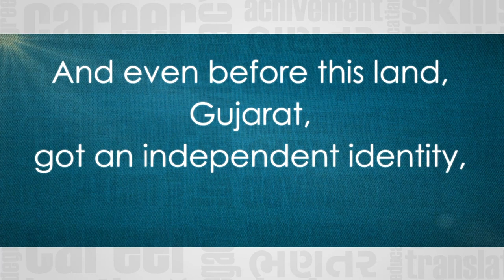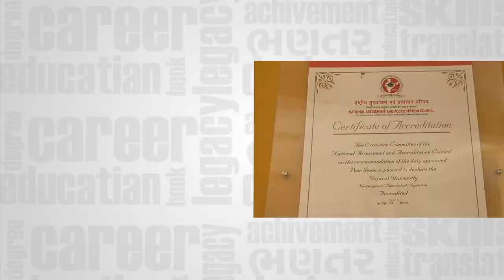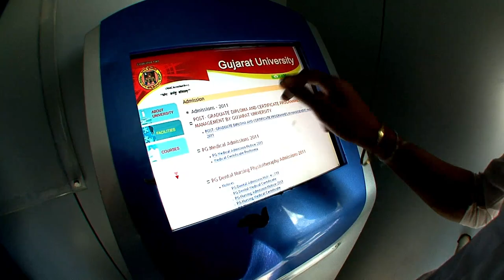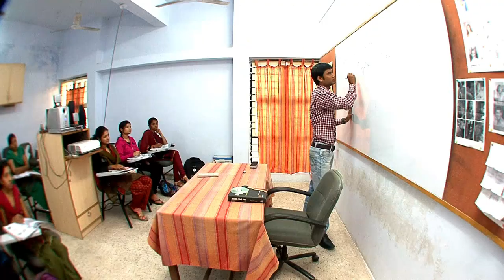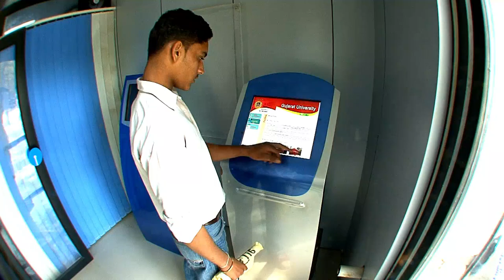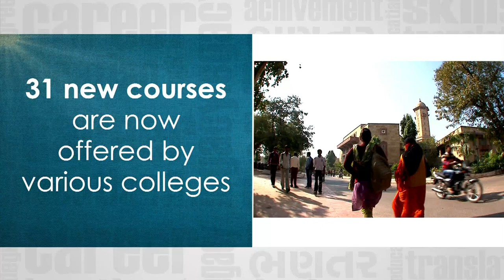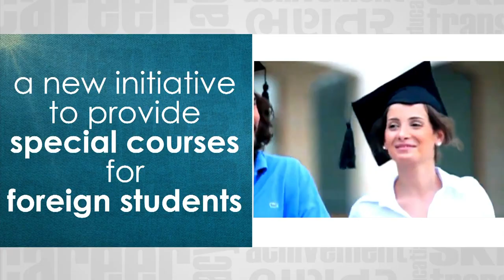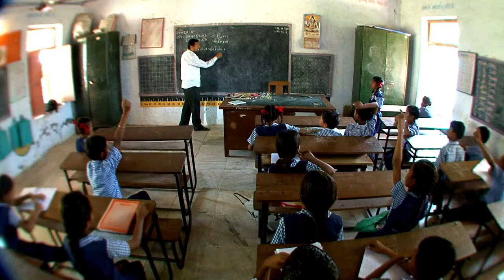Gujarat University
Gujarat University is one of the oldest university's in India. Started in 1949, GU has UG as well as PG courses in Arts, Commerce and Science and provides education to more than 3 lakh students that come from across the globe. Since last 6 years, the infrastructure of GU has seen a remarkable advancement. With the high class canteen, library, sports room, class rooms, conference hall, computer lab, convention hall etc GU is not just an education hub but it is a way of life for the students here. The faculties here do not just impart exam oriented teaching but they endeavor to make the students independent, confident and good human beings of the society.